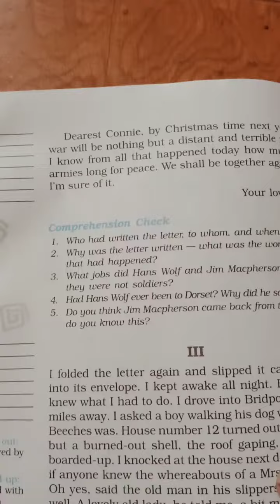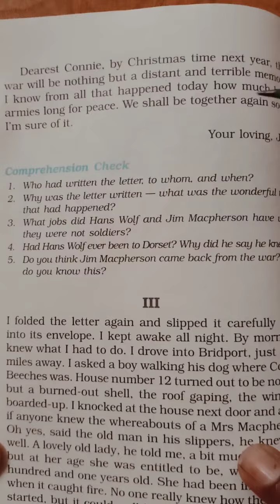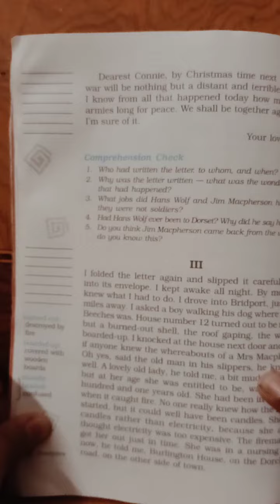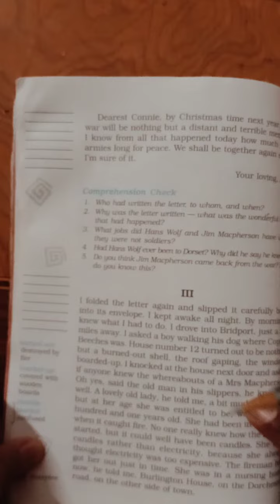English Class 8 Ch-1 (Honeydew) [{Part II}]